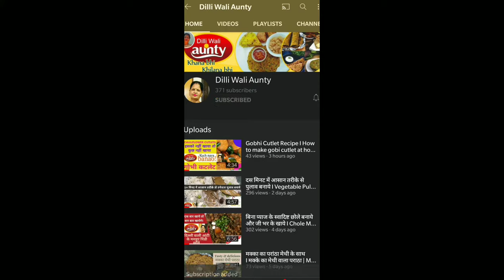Lauki Raita | Bottle Gourd Raita | लौकी का टेस्टी और हेल्दी रायता | Healthy and Tasty Lauki ka Raita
लौकी का स्वादिष्ट रायता | Lauki ka Raita

Lauki raita is an easy punjabi style raita made with lauki. This one is an essential in your summer diet since both lauki and curd are cool ingredients , therefore it keeps the body cool and replenish the essential nutrients. Serve the lauki raita with veg pulav, veg biryani or as a side dish with some sautéed veggies or with a combo of dal tadka-rice or dal-fry rice.

Louki raita
Recipe for 02 Persons

Ingredients

250 Gm Louki
1 Bowl Dahi/Curd
½ Spoon Salt
¼ Spoon Red Chili
¼ Spoon Black Pepper
¼ Spoon Roasted Jeera

Lauki Raita
food channel
khana khazana
taste of india
indian flavor
food
food channel
foodie
khana khazana
taste of india
indian flavor
rice
vegetable
remedies
spices
atta